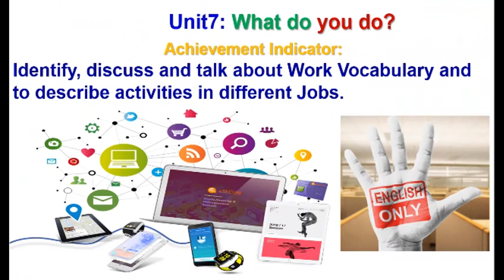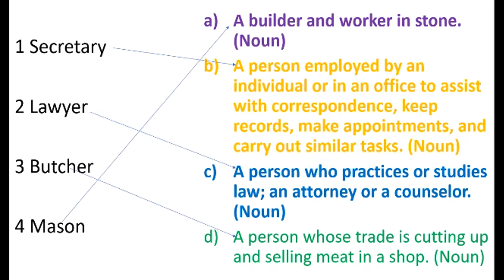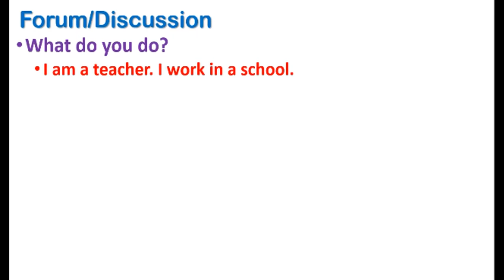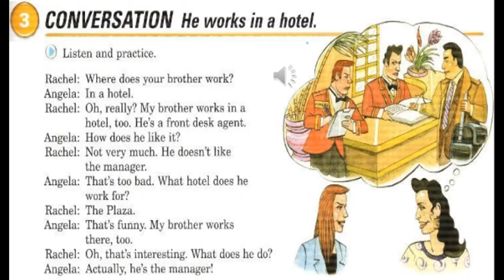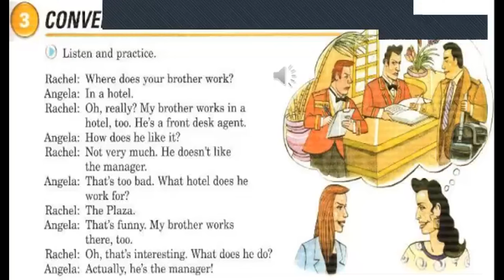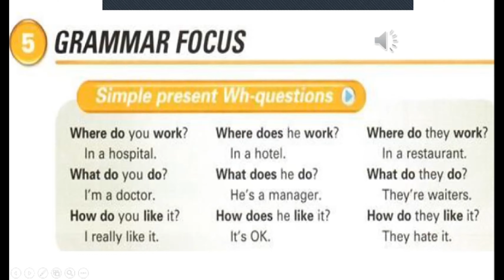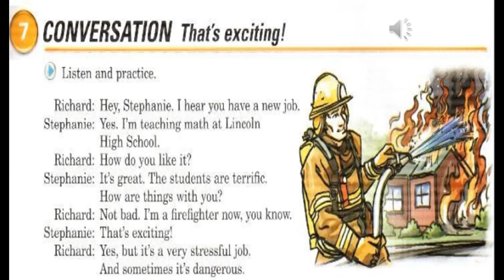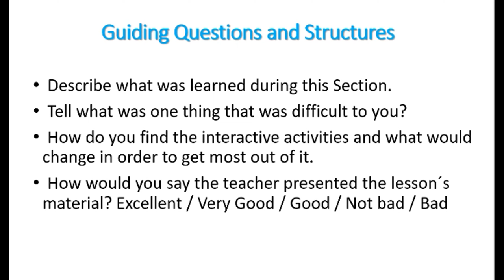Ingles Corporativo-P2O2 8-9pm Aug12th Thats Exciting